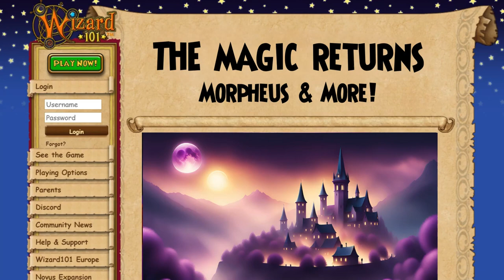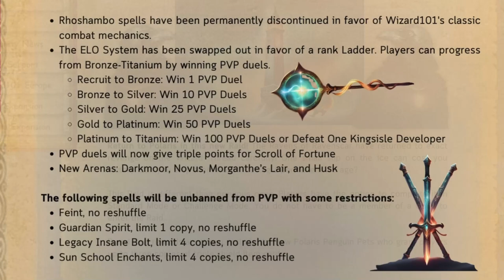Next Wizard101 Update?! (Parody) | What Should Happen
These are the updates I think the game desperately needs, but I doubt we will get them except for a few. This video for parody purposes only.